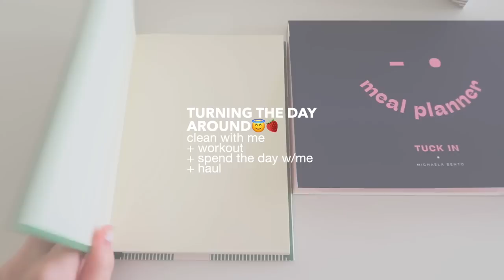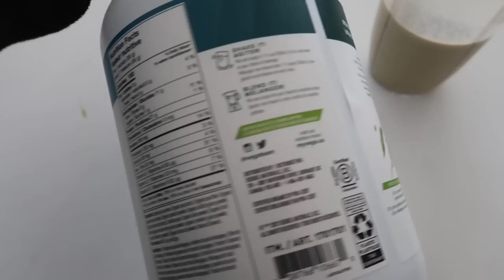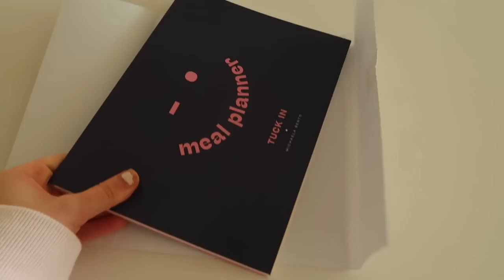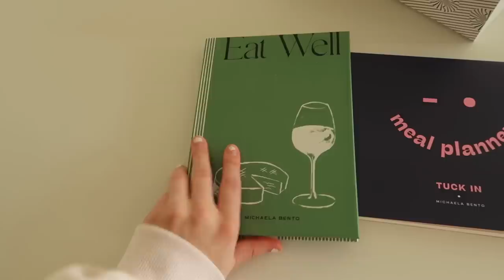TURNING MY DAY AROUND: clean with me + healthy mentality + being productive after a late start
🤍CHAPTERS:
00:00 changing my mindset
3:21 let's workout
4:08 new protein powder + run down
6:04 lunch, grwm + meeting
9:41 clean with me
16:41 papier haul + dinner